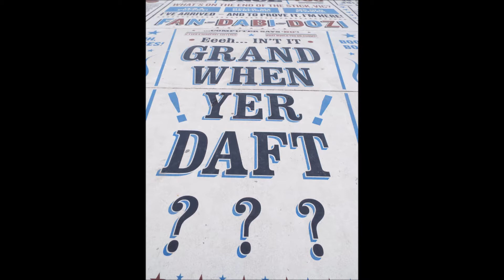Blackpool, Lanchashire, 2018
Do not copy and distribute individual pictures or as a collection of photographs across any digital or printed media without written permission. please note due to the age of these leaflets and videos some of the information above maybe out of date.